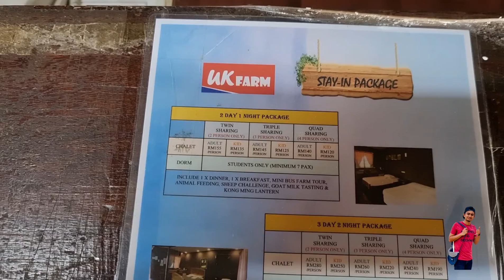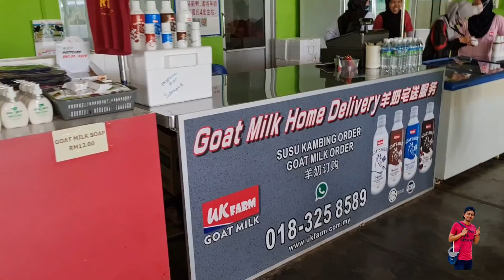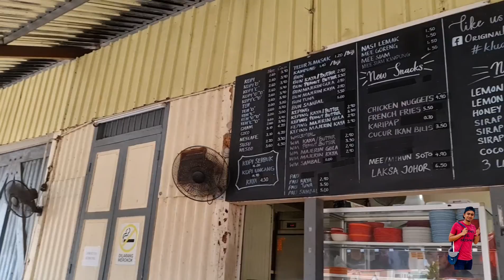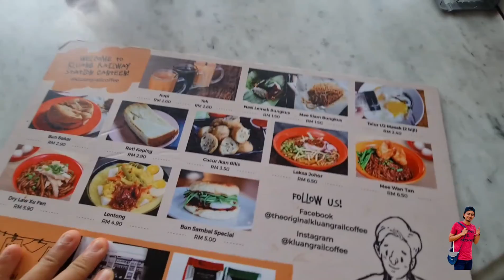Trip Day dengan Keretapi ke kluang dari kulai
trip day dengan family ke kluang memang best..
sebenarnya banyak lagi tempat tempat menarik yang boleh di lawati kat kluang cuma kitorang tak cukup masa sebab keratapi sampai lambat..